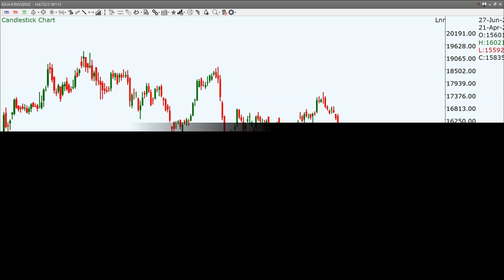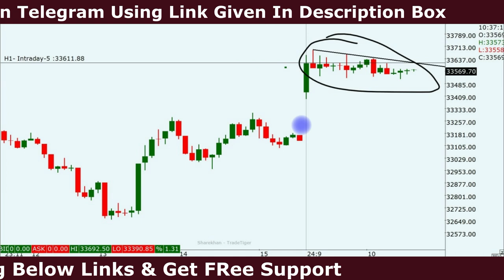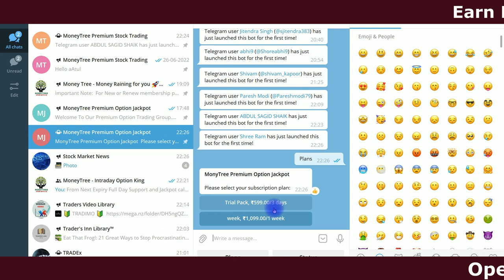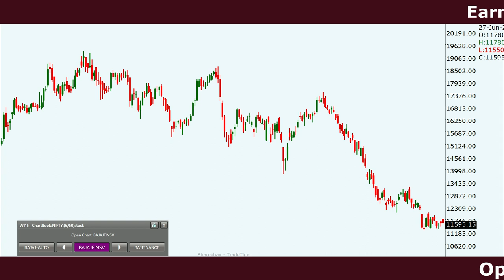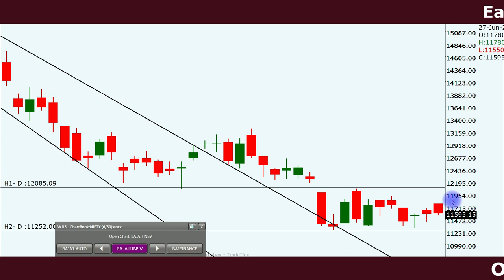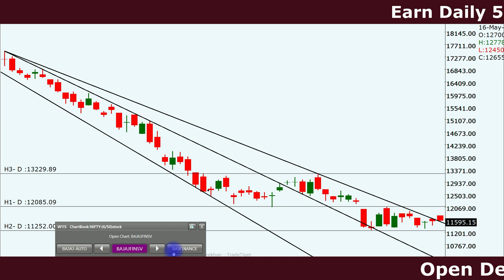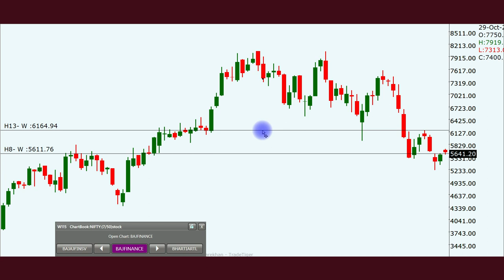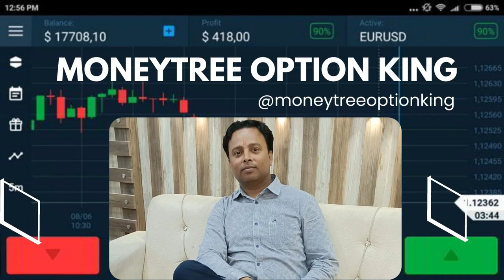Two Jackpot Shares Ready To Blast | Best Shares To Invest Now | Multibagger Shares To Invest Now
VIP MEMBERSHIP PLANS:

Membership Details:
1. Trial Pack - 3 Days
    Charges - 599
2. Economy Pack - 1 Week (Including Weekend)
    Charges 1099

Payment Details:
Search Telegram bot from telegram search box and make payment to get access:

Topics covered:
bank nifty options for tomorrow,
nifty tomorrow,
nifty prediction,
banknifty analysis,
nifty tomorrow
nifty prediction
bank nifty
nifty 50
tomorrow nifty 50 prediction
nifty
baba nifty
banknifty
nifty monday
nifty target
options trading for beginners
today nifty
todays banknifty prediction
tomorrow

banknifty analysis
banknifty option for tomorrow
freak trade
jarvo 69
market analysis
market for tomorrow
nifty bank
nifty bank nifty analysis for tomorrow
nifty challenge
options trading
options trading today
polygon crypto
push coin price prediction
rediff